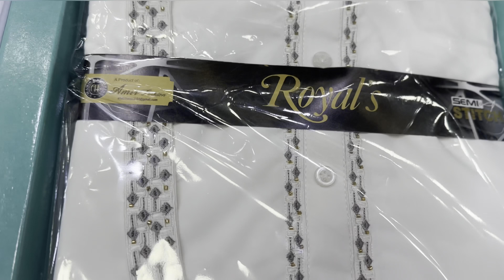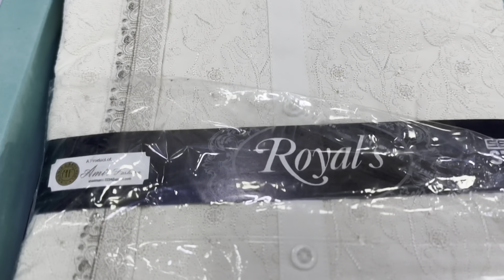Embroidered Collection for Ocassional and Party Wear at | TAJ MAHAL CLOTH HOUSE